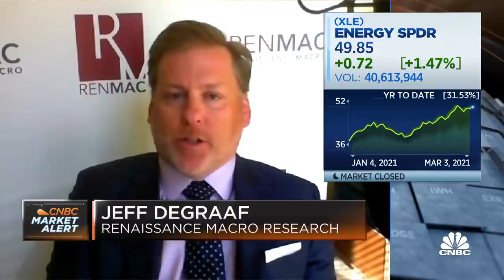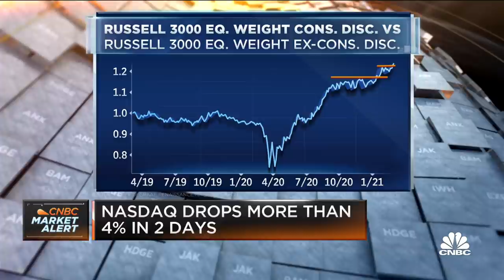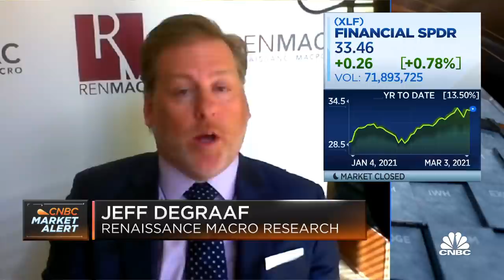I believe energy has more to run: Renaissance Macro Research Degraaf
Jeff Degraaf, Renaissance Macro Research, joins 'Closing Bell' to discuss the state of the markets. He also says the markets are being under-appreciative of energy stocks, which have more to run. "I think this is a digestive period as we transition from early cycle, mid cycle, and I think that's what we expect to see," Degraaf said.